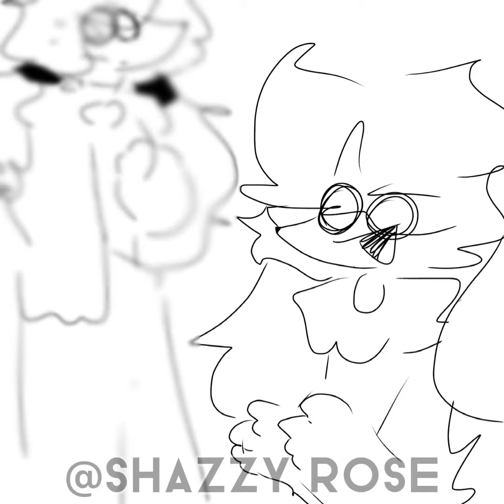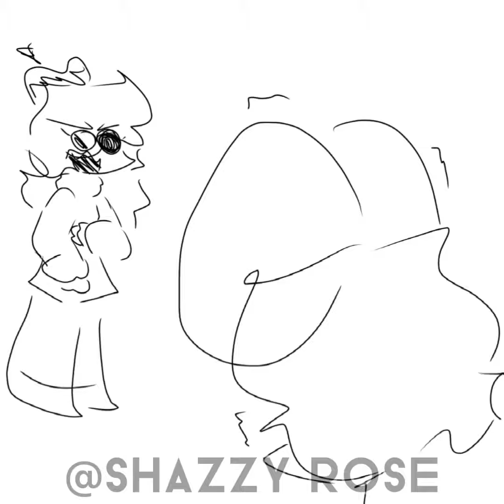The Mr.Hopp’s playhouse dolls being idiots for 1 Minute (Feat.Oc)